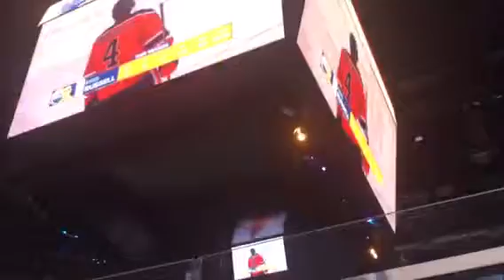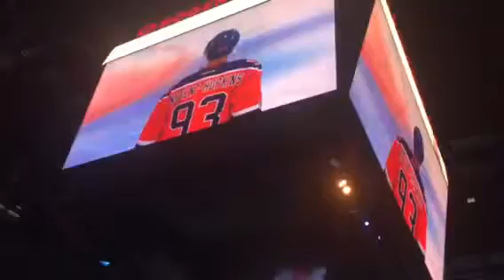Oilers vs Flamers Jan. 14, 2017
Starting Lineup